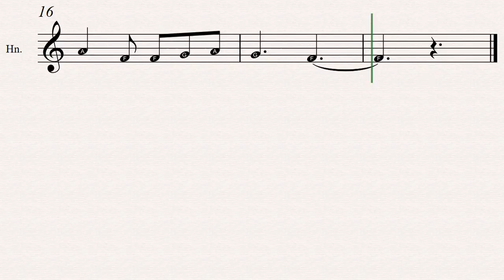I Saw Three Ships Sheet Music: (20 Easy Christmas Carols For Beginners French Horn - Book 1)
I Saw Three Ships sheet music is included in the 20 Easy Christmas Carols For Beginners French Horn - Book 1 available in paperback and Kindle versions.
Sheet music title: I Saw Three Ships
Books Series: 20 Easy Christmas Carols For Beginners French Horn - Book 1